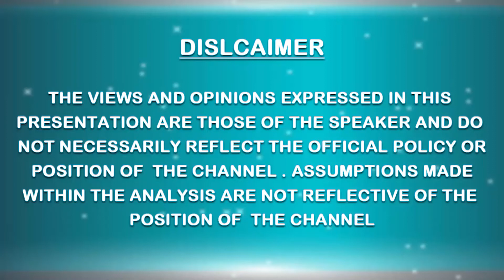Jaffery hayzlet || THE WORLD UNITED